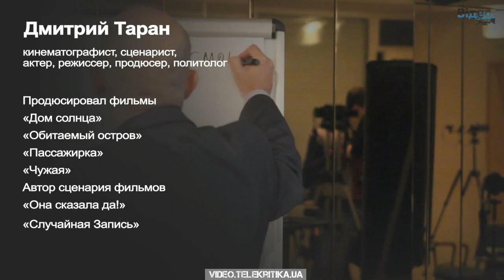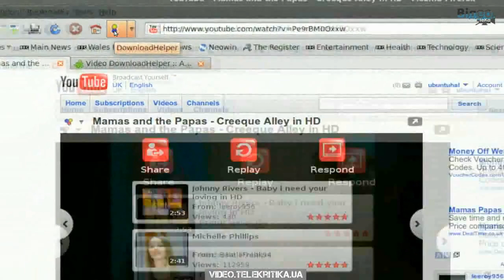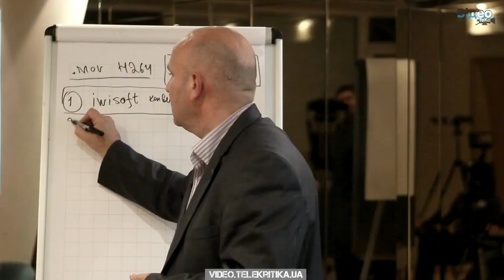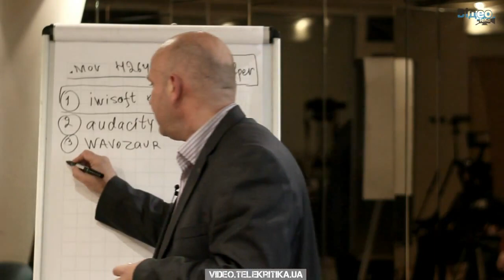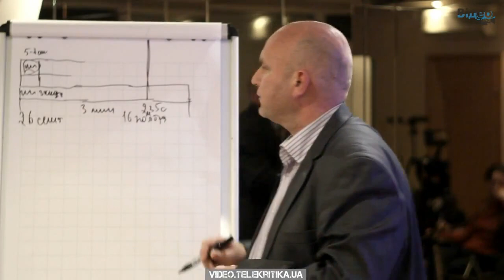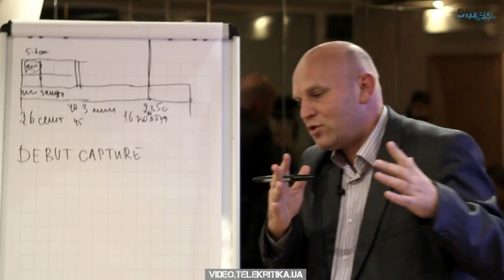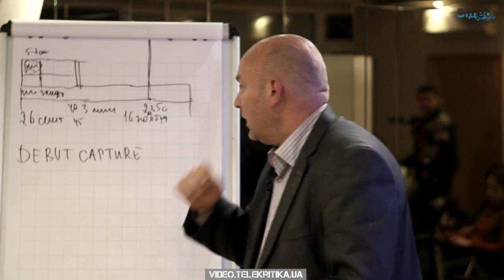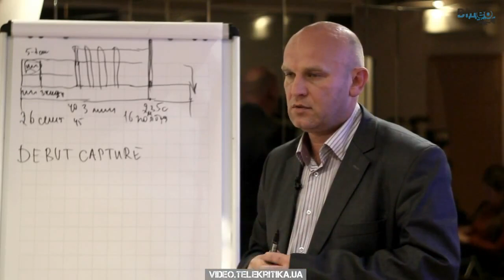Дмитрий Таран Как снять и смонтировать видеорепортаж 2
Вторая часть мастер-класса "Как снять и смонтировать репортаж